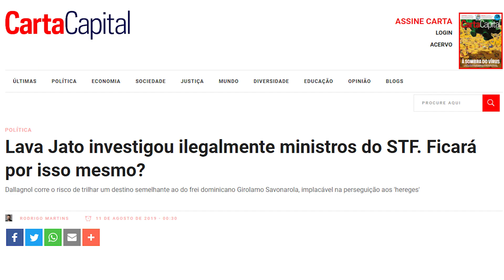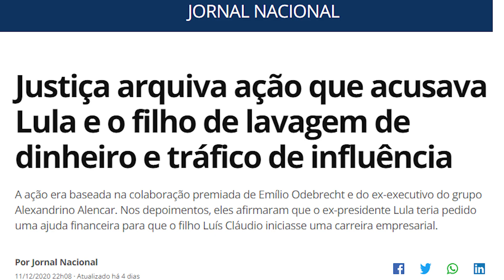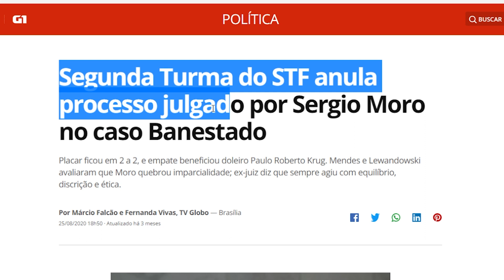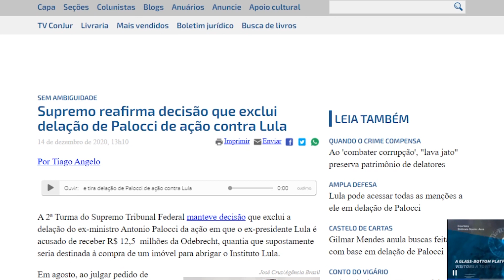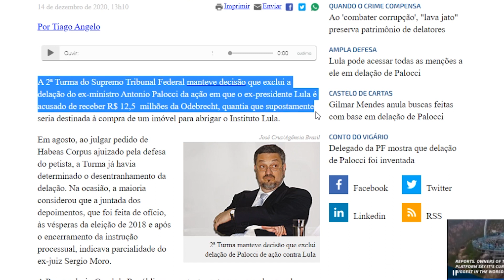STF decreta parcialidade de Moro contra Lula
Na surdina, sem que ninguém percebesse, o STF acaba de decidir que o ex-juiz Sergio Moro foi parcial ao julgar Lula.

OBSERVAÇÃO: No Julgamento do Terreno do Instituto Lula, a segunda turma do STF decidiu que Moro foi parcial. Não foi no caso do habeas-corpus, que ainda será julgado. Porém, se Moro aparece como parcial nesse caso do terreno, ele se tornou, automaticamente, suspeito para julgar o caso. As acusações de "fake news", portanto, são fake news.